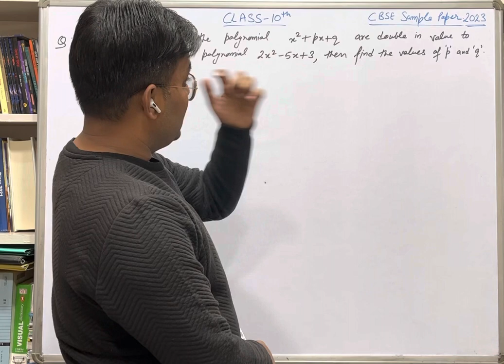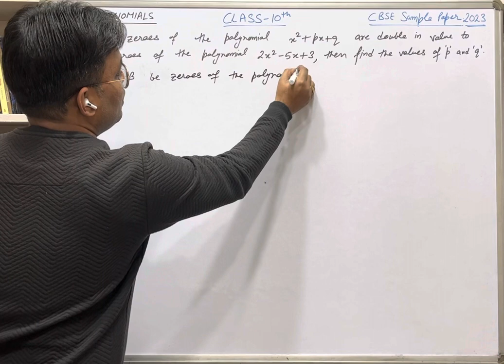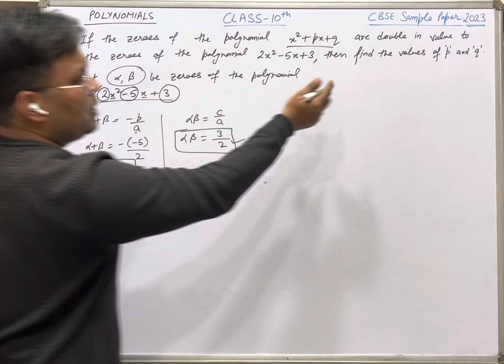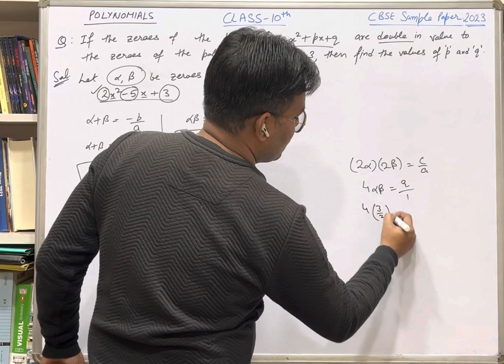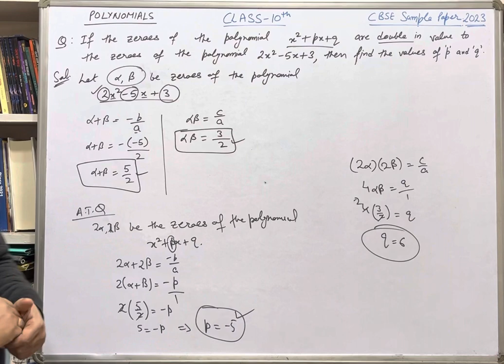Class 10th | Polynomials | Solved Sample paper 2022-23| CBSE PSEB ICSE | Mission 💯